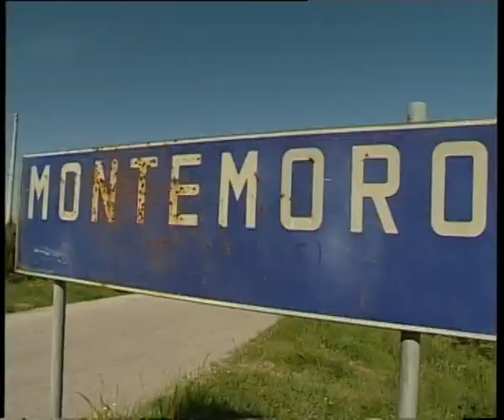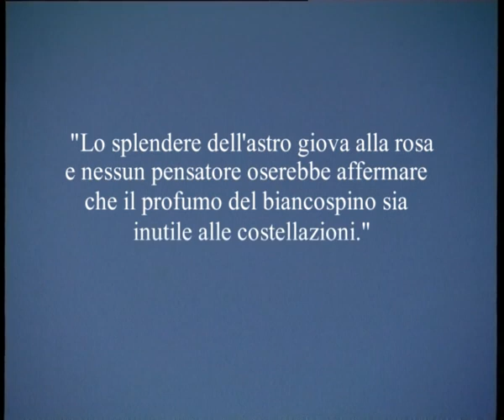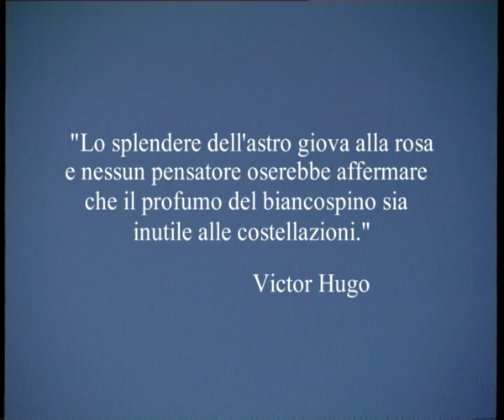Comitato “Respirare Montemoro” - Marche - Premio Rotondi 2005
Ai tenaci cittadini del Comitato “Respirare Montemoro” residenti nell’omonima frazione del comune di Force (AP), che hanno difeso con amore e intelligenza la qualità dell’aria e un angolo di tipico e armonioso paesaggio marchigiano (quel paesaggio che ha ispirato gli artisti, dal giovane Raffaello a Tullio Pericoli) da un allevamento intensivo e abusivo di suini, avviato nonostante i divieti delle autorità.